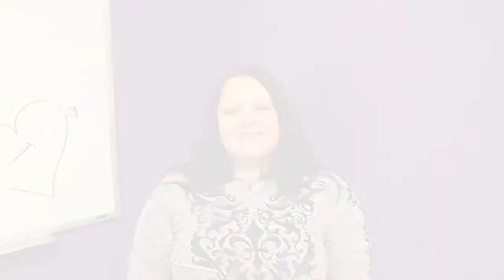Dogtopia Mississauga Customer Testimonial (Joan)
Watch to see what some of our customers are saying about Dogtopia